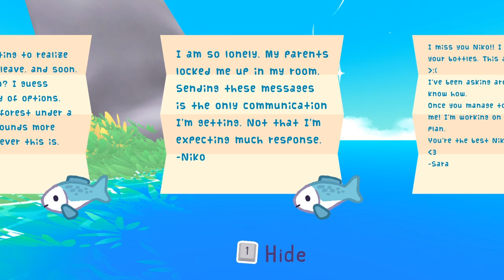Here Comes Niko! - 6 - my year of saying yes to everything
I will say, 'public pool' isn't exactly a common level trope